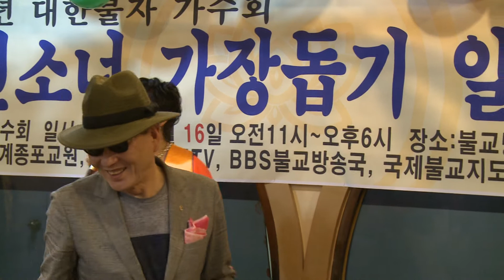가수문희주/유턴 타이틀곡대한불자 가수회 소년소녀 가장돕기 일일찻집